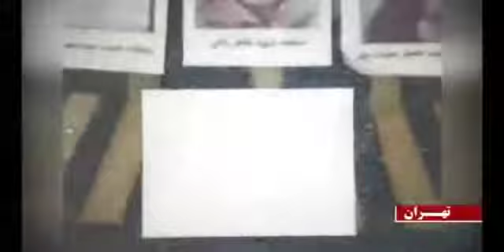نشاطات معاقل العصيان والانتفاضة في مختلف المدن الإيرانية